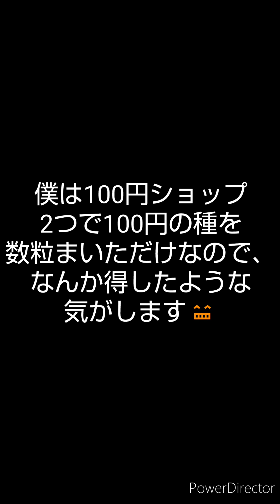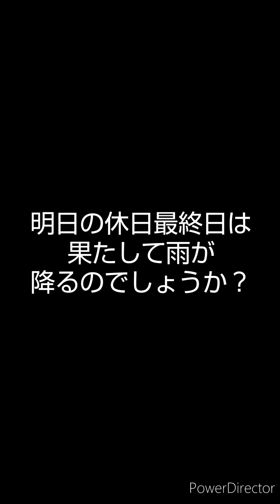休日の暇つぶしDIY😁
土日が仕事休みでする事がなく、以前頼まれた工作物を作りました。
たいした物ではありませんが…
休日の暇つぶしには丁度良いです😁